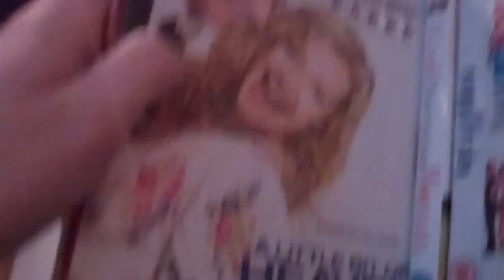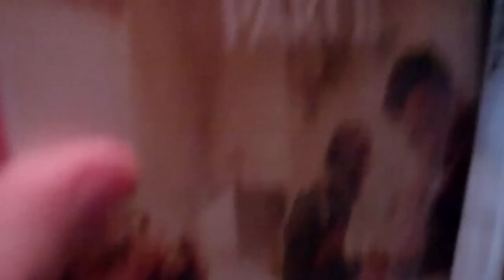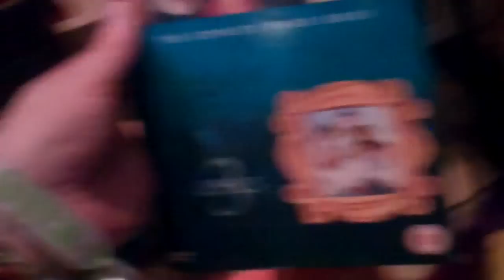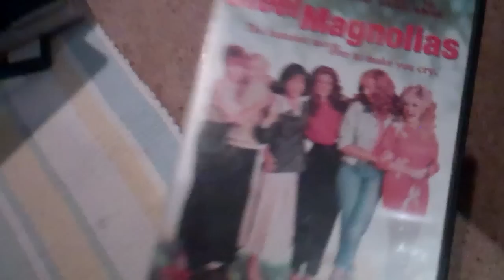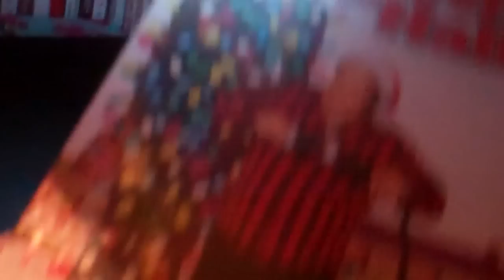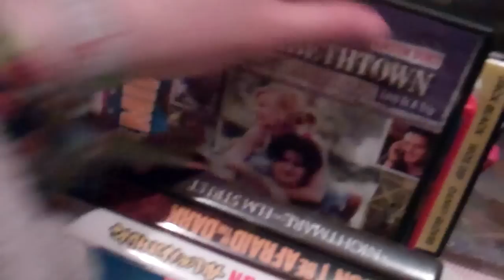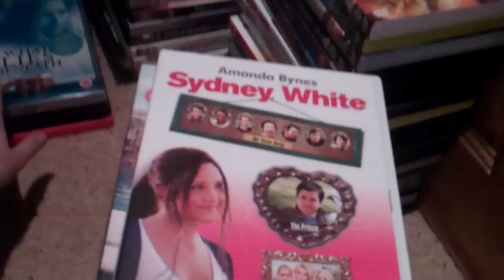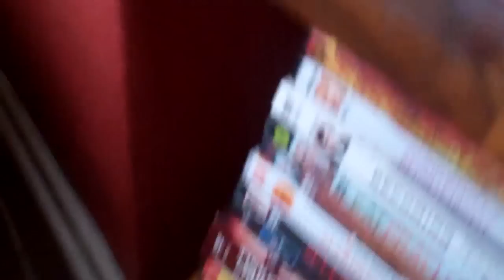My Complete Movie Collection. (2012)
100th video. All the movies i own up to now :)  I know this probably isnt the best way of showing it but it was really quite hard hope you enjoy it anyway :D You can leave a video response with your collection if you like i love checking out what movies other have, and if theres anymovies you like/dislike from my collection let me know your thoughts on them :D